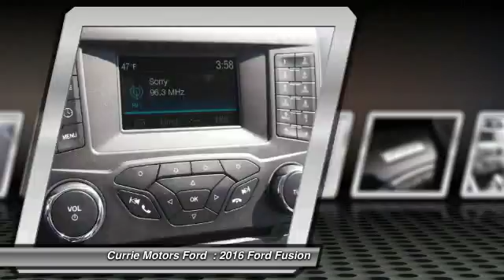2016 Ford Fusion Frankfort, Chicago, Bolingbrook R3873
2016 Ford Fusion S

Steer your way toward stress-free driving with anti-lock brakes, a backup camera, traction control, side air bag system, and emergency brake assistance in this 2016 Ford Fusion S.  It has a 2.5 liter 4 Cylinder engine.  With an unbeatable 5-star crash test rating, this 4 dr sedan puts safety first.  The exterior is a beautiful ruby red metallic tinted clearcoat and the interior is a lovely earth gray.  With Bluetooth, you can access your electronics anywhere, anytime.  You won't believe the amazing sound quality from this vehicle's CD player and an MP3 player.